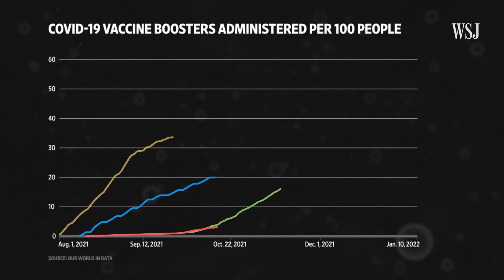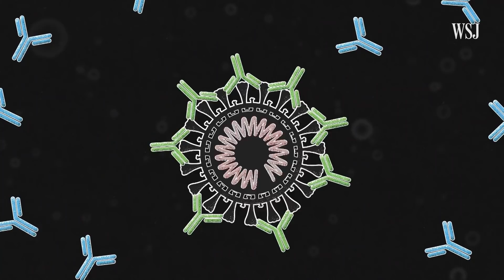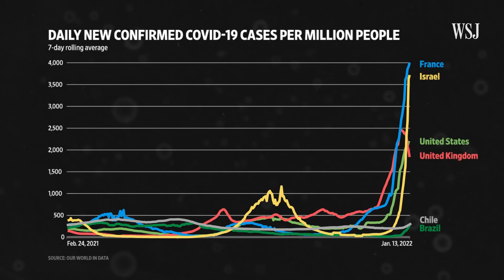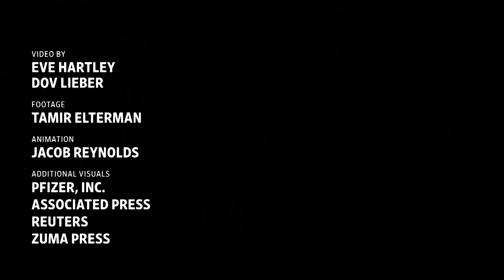Should We Get a Second Booster Vaccine? What the Science Says | WSJ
To fight Omicron surges, some countries are handing out second booster shots. In Israel, early data suggest a fourth vaccine dose can increase protection against Covid-19, but scientists aren’t sure how long it can last and some say additional boosters won’t help. Photo composite: Eve Hartley/WSJ